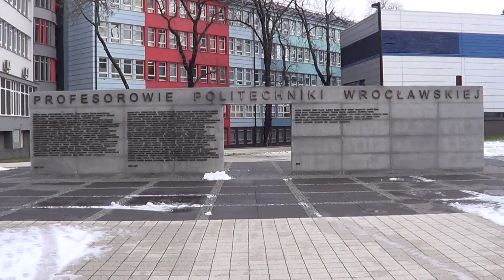Halo, Selamat Datang di Sekolah Online Teknik Otomotif!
Video tidak jelas lainnya. Semoga menghibur.